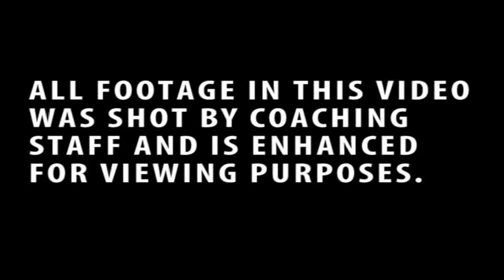Rob Howard Football Highlite Reel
2011 football season highlite video